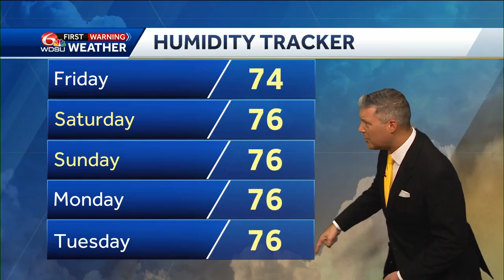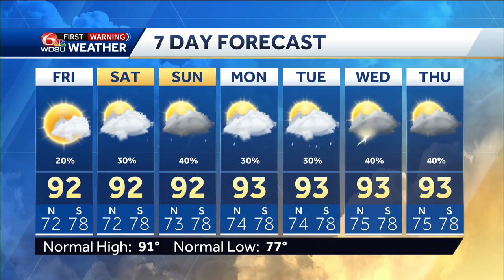Tracking storm potential and higher humidity Friday and a check on the tropics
Meteorologist Devon Lucie walks us through the return of higher humidity the next 2 days and when and where storms are likeliest while also letting you know how the humidity and rain chances will affect temperatures, then takes a wider look at the extended forecast and the potential a system originating from the Atlantic could enhance rain chances next week and needs to be monitored for a very low potential of possible tropical development, while looking at the official tropical outlook over the next seven days, then finally your seven day forecast.